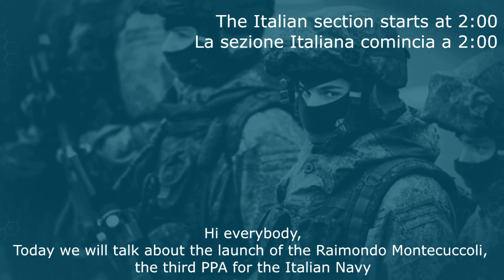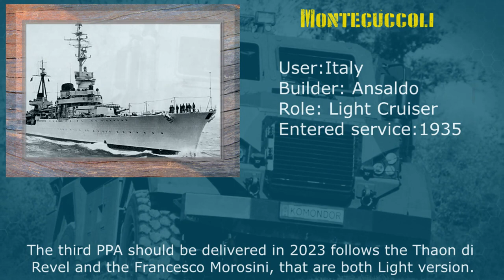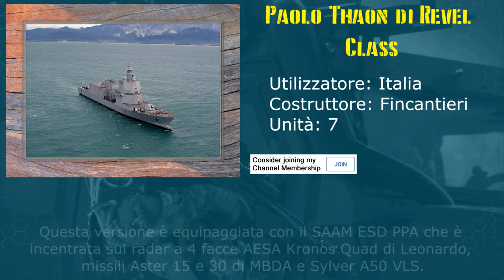Launched the 3rd Italian PPA - Raimondo Montecuccoli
Italian section starts at 2:00
La sezione Italiana comincia a 2:00

Hi everybody,
Today we will talk about the launch of the Raimondo Montecuccoli, the third PPA for the Italian Navy